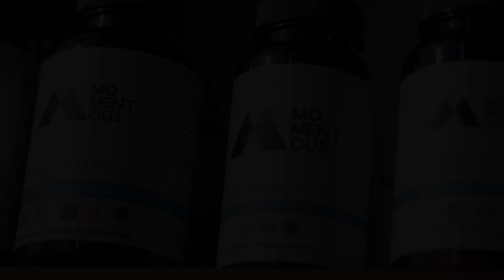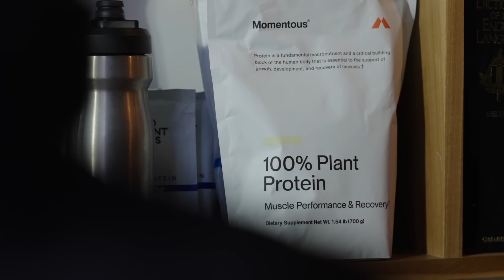The SHOCKING TRUTH About Our Food, Water And Consumer Products | Ken Cook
Rich sits down with Ken Cook, the President and co-founder of the Environmental Working Group, to discuss environmental policy, informing safe consumer choices, and more. To read more about Ken and peruse the full show notes, go here👉🏾

✌🏼🌱 - Rich

FILMED AND EDITED BY BLAKE CURTIS, DAN DRAKE & ERIC JACKOWITZ

TIMESTAMPS
00:00:00 Intro
00:01:10 Introduction to the Environmental Working Group
00:02:27 Challenges in Environmental Policy-Making
00:05:13 Influence of Lobbying and Partisan Dynamics
00:07:44 Consumer Empowerment and Information Dissemination
00:10:28 Impact of Consumer Enthusiasm on Markets
00:12:07 Lack of Trust in Regulatory Bodies
00:13:15 Funding and Lobbying Efforts of the Environmental Working Group
00:15:20 Empowerment Through Information and Market Influence
00:18:38 The Impact of Consumer-Facing Reports
00:20:19 Challenges in the Personal Care Industry
00:23:18 Driving Change Through Consumer Awareness
00:24:18 The EWG Verification Program
00:27:45 Meaningful Labels for Consumers
00:29:49 Consumer Awareness and Engagement
00:32:23 Sponsor Break
00:33:53 Toxicity and Consumer Awareness
00:39:46 Impact of Chemicals on Human Health
00:43:20 Criticism and Response
00:45:24 Scientific Perspectives and Industry Response
00:48:34 The Regulation of Environmental Chemicals
00:50:51 The Impact of PFAS Chemicals in Drinking Water
00:52:33 Health Impacts and Legal Battles Related to PFAS Exposure
00:56:46 Challenges in Eradicating Glyphosate in Pesticides
01:00:07 Consumer Awareness and Regulatory Actions Regarding Glyphosate Exposure
01:08:18 EU's Regulatory Approach and Cultural Perspectives
01:13:04 The Precautionary Principle
01:13:57 GMO Labeling and Transparency
01:15:28 The Influence of Consumer Awareness
01:16:53 The Farm Bill and Agricultural Subsidies
01:21:12 Proposed Changes in the Farm Bill
01:29:02 Support for Regenerative Farming
01:34:18 Impact of Consumer Choices
01:37:04 The Political Dynamics of the Farm Bill
01:39:33 Consumer Empowerment
01:44:49 Personal Care products and Consumer Empowerment
01:53:09 Shifting Environmentalism
01:57:05 Empowering Consumer Choices
01:58:24 Credits

I LOVE MAIL! SEND IT HERE:
2630 Conejo Spectrum St.